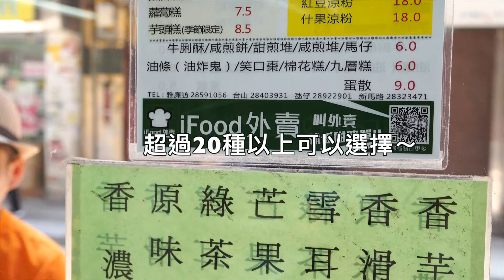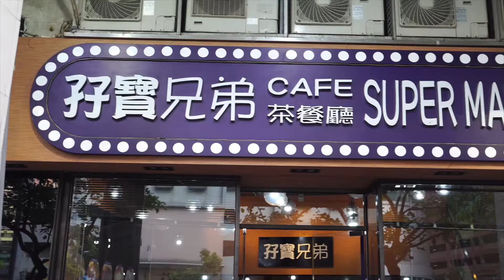澳門人早上都吃這些！ 2017澳門食況Live Show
小芝好喜歡澳門人的早餐～太豐盛啦！！
兩間餐廳報你災～